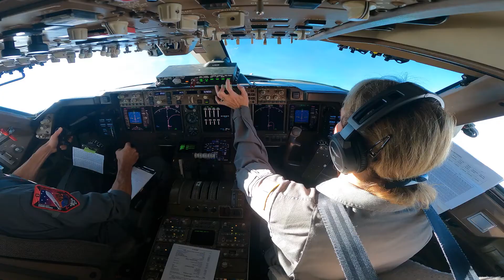Virgin Orbit's Successful "Tubular Bells" mission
“Tubular Bells: Part One” marks the next big step in Virgin Orbit’s commercial service. For this mission to space, LauncherOne will carry to space payloads for three customers from three different countries: the U.S. Department of Defense Space Test Program, Polish satellite firm SatRevolution, and the Royal Netherlands Air Force.
Marking Virgin Orbit’s second flawless trip to orbit this year so far, this mission took off from the Mojave Air and Space Port in California on June 30th, 2021, and carried into space a set of small satellites for the U.S. Department of Defense Space Test Program, the Royal Netherlands Air Force, and SatRevolution.

Unlike traditional ground-launched rockets, Virgin Orbit’s unique LauncherOne system uses a 747 jet called Cosmic Girl as its flying launch pad and mobile mission control, allowing flexible and responsive launch from almost anywhere on the planet!